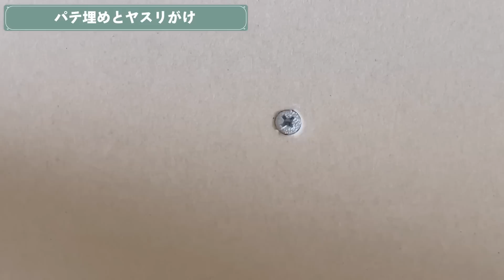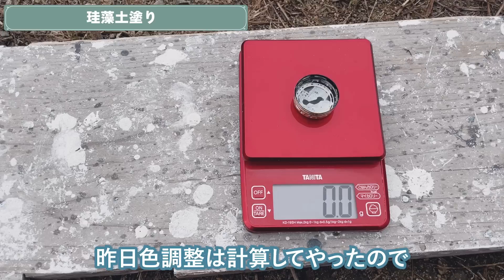友達がケーキ屋、始めるので珪藻土を塗って差し上げました diatomaceous earth wall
どうも！JPです！！今回はお友達がケーキ屋さんを出店するということで自分に出来る事で珪藻土の壁をプレゼントしてみました〜♪久しぶりの珪藻土塗りだったので戸惑いましたがキレイに仕上がって友達も大喜びでした♪^ ^
01:30　メッシュテープと面取り
03:39  パテ埋めとヤスリがけ
06:52  珪藻土塗り

参考コスト
珪藻土コスト
珪藻土　7219×12箱　86,628円
タイガーパテ 1290×2袋　2580円
合計89208円

・beautiful-day   by elad-perez
・nothing-unsaid 　by marshall-usinger
・same-stars-instrumental-version-　 by john-coggins
・new-beginning---no-backing-vocals　 by eldar-kedem
◆◇◆ JP_channelで使用している電動工具 ◆◇◆
makita集塵卓上スライド丸ノコ：
makitaインパクトドライバー ：
makitaピンタッカ：
makita集塵丸ノコ125mm：
makita丸ノコ165mm：
makitaマルチツール：
makitaジグソー：
makitaグラインダー：
makita 無線連動集塵機：